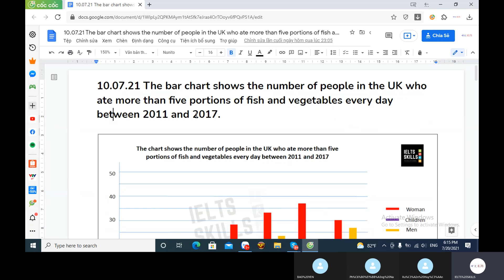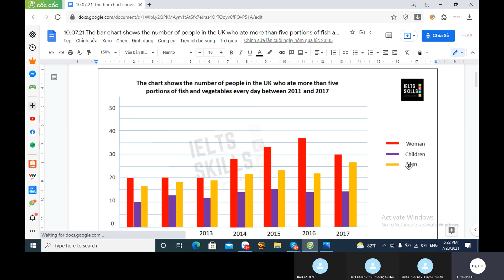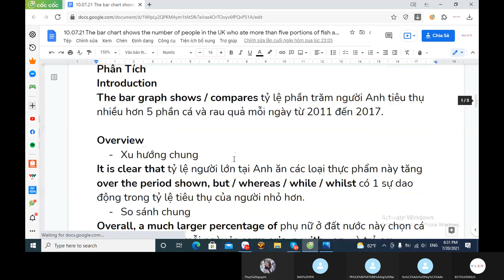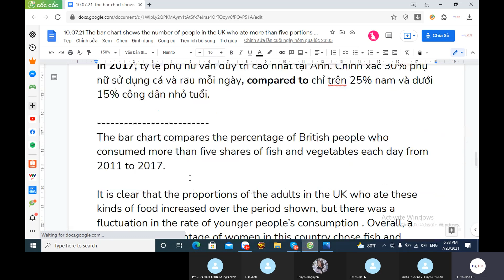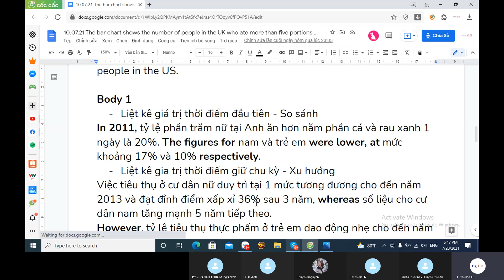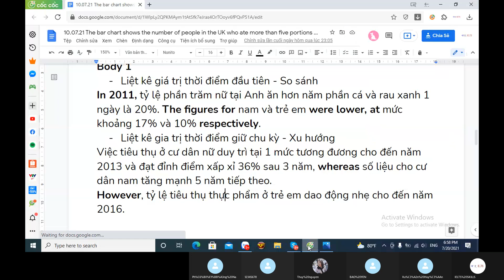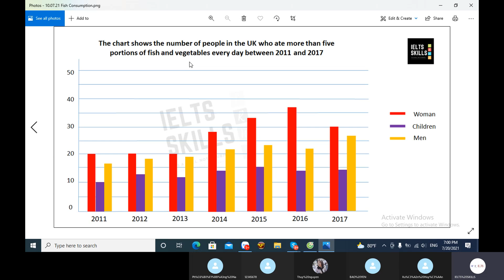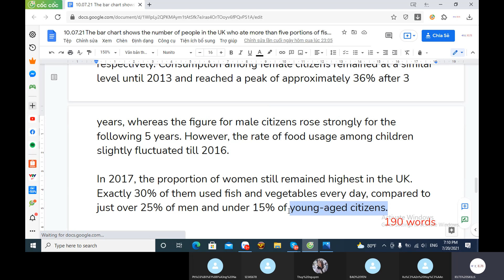T2 19.07.21 - Bar Graph - Đề Thi 10.07.21 Food Consumption in the UK